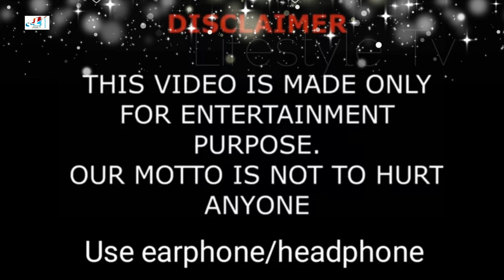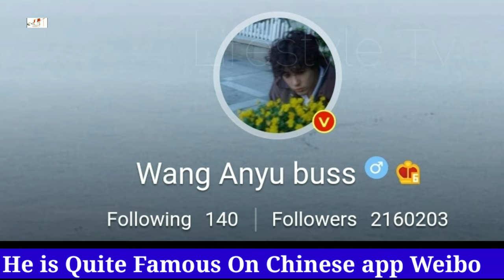Wang An Yu Lifestyle (Forever Love 2020) Biography, Net Worth, Girlfriend, Age, Height, Weight,Facts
Wang Anyu is a Chinese actor. He graduated from the Communication University of China, majoring in Broadcasting & Hosting. In 2018, Wang Anyu participated in the music variety show ‘The Coming One’. He was then signed on to the agency Easy Plus Entertainment.

In 2019, Wang Anyu starred in the historical romance drama ‘Dreaming Back to the Qing Dynasty’. This is his debut acting work. He then starred in the youth musical drama ‘Our Shiny Days’.

In 2020, Wang Anyu starred in the coming-of-age drama ‘Twenty Your Life On’, and gained positive recognition for his role as a fencer. The same year, he starred in the historical drama ‘The Heiress’. He is set to star in the romance comedy drama ‘Dt.Appledog's Time’, which is the sequel to ‘Go Go Squid!‘.

TV Series
Chasing the Light (2021) as Gu Fei
Dt.Appledog's Time (2021) as Shen Zhe (Grunt)
Forever Love (2020) as Jiang Zhenghan
The Heiress (2020) as Wang Zhongyu
Twenty Your Life On (2020) as Duan Zhenyu
Our Shiny Days (2019) as Feng Anyu
Dreaming Back to the Qing Dynasty (2019) as Yin Xiang

Turkish Translated

Jarico - Landscape